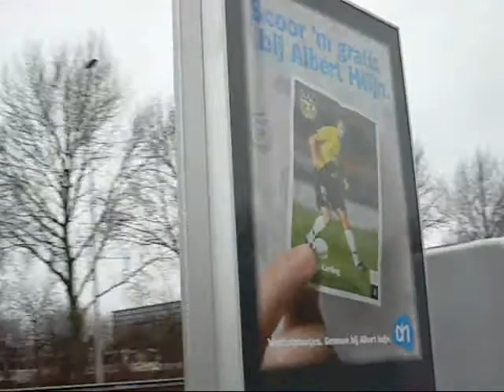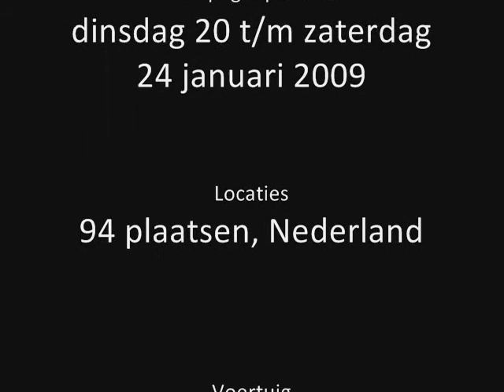Albert Heijn moving billboard campagne voetbalplaatjes W1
Albert Heijn Buitenreclame van Euromobile moving billboards.

6-daagse campagne, 94 plaatsen in Nederland. Centrum circuits van 15 tot 25 minuten nabij AH-vestigingen.